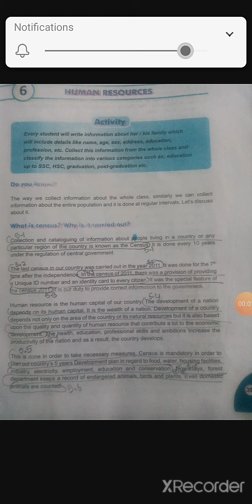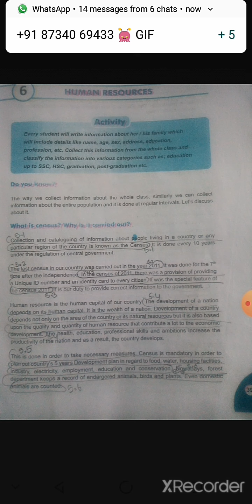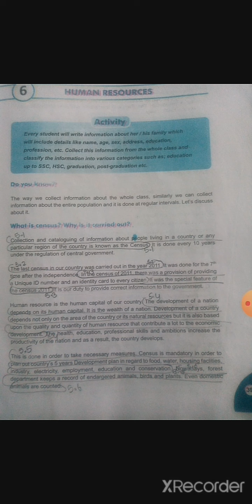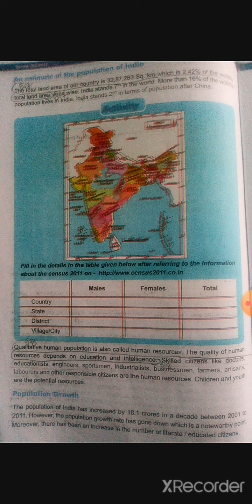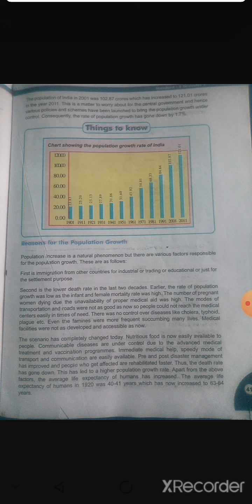STD:8:SS:Ch -6(part-1)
Ch-6(part-1) Human Resources